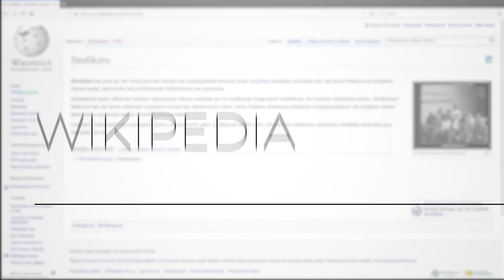Maiatza: IndazuAlbiristea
Maiatzean Euskarazko Wikipedian egingo dugun lehiaketa iragartzen duen bideoa. Informazio gehiagorako